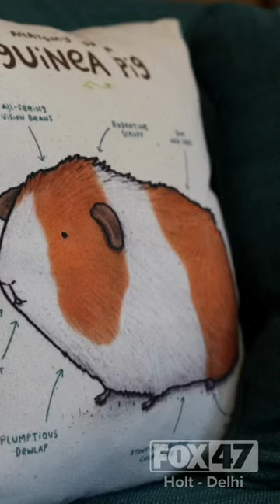Guinea Pig Guardians: The Cozy Cavy rescue mission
The Cozy Cavy Guinea Pig Rescue is a nonprofit that works to rehabilitate guinea pigs and educate new owners. Lisa Trubac is a guinea pig lover and has been an advocate for rehabilitation for the last 11 years.

Trubac started the rescue from inside her home and has since been able to move to 2358 Delhi Commerce Drive, Suite 2 in Holt, after selling homemade cage liners, corner hides and tunnels with her mom.